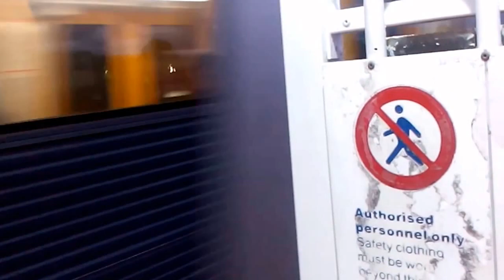NSWTrains Vlog 45: Rare Sight: Tangara at Leumeah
Filmed: 21/5/16. I saw Tangara sets T42 and T105 (ex G5) at Campbelltown last Thursday. Next upcoming vlog: Liverpool